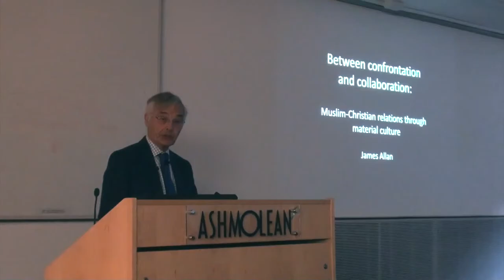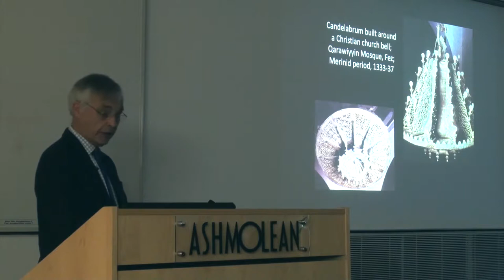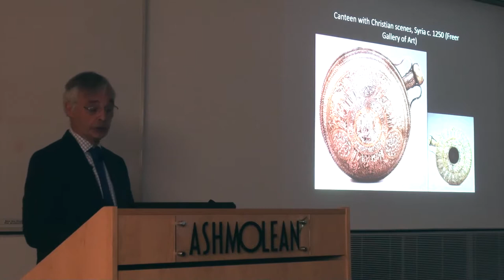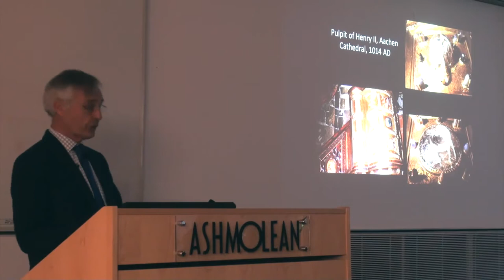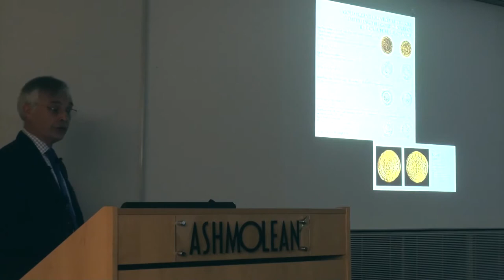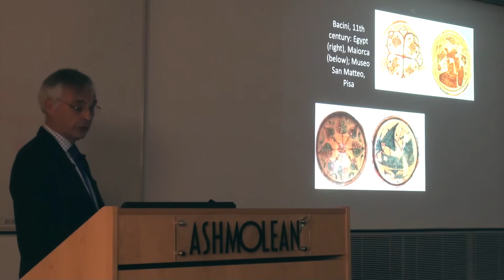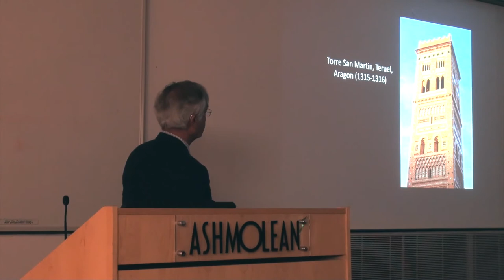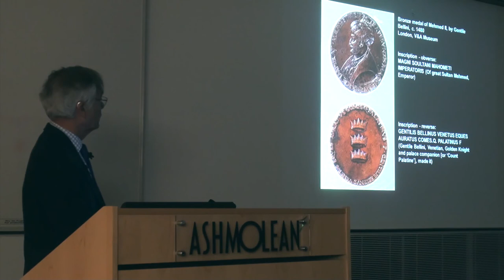Between Confrontation and Collaboration – Public Lecture by Prof James Allan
Ashmolean Lecture and Exhibition: Between confrontation and collaboration – Christian-Muslim relations and material culture

CMCS welcomed over 20 friends and guests to the Ashmolean Museum in Oxford on 18th January, to attend a public lecture given by Professor James Allan, Academic Adviser to CMCS and retired Keeper of Eastern Art at the Ashmolean. The lecture was part of a series linked to the Ashmolean’s ‘Imagining the Divine’ exhibition. It was well attended by nearly 100 people, including the CMCS guests.

Professor Allan looked at the way surviving works of art and architecture reflected relations between Christians and Muslims around the Mediterranean between the 7th and 15th centuries. Under the heading of “Conquest” it considered the way great religious buildings (e.g. those of Damascus and Cordova) and coinages were used to demonstrate the superiority of the relevant faith. The lecture moved next to “Booty”, and the use of captured spoils of war (e.g. the Pisa griffin, or the Gothic portal from Acre). Briefly touching on “Pilgrimage”, it then moved on to “Artisans for all”, and the way in which Christian and Muslim artisans produced works of art or architecture for patrons of both faiths (e.g. Fatimid lustre; Ayyubid metalwork; manuscripts and architecture). The Cappella Palatina in Palermo was used to illustrate Roger II of Sicily as  a “Visionary (or Strategic) Ruler”, and the lecture moved on to “Gifts, and the European taste for the exotic”, illustrated by objects such as the Khusrau Cup, the reliquary of St. Petroc, and the chasuble of Thomas Becket. “Trade” followed, touching on Crusader coinages, the Sirce Limani shipwreck, Pisan bacini, Mamluk metalwork, Iznik pottery, and carpets. “Art by adoption and adaption”, was illustrated by polycandela, Mamluk blazons and Mudejar art and architecture. The lecture’s final section focussed on Mehmed the Conqueror, the Ottoman ruler who took Constantinople from Byzantine control, as an example of the role of “Personal Taste”. In conclusion, it was suggested that the only real interaction between the members of the different faiths was in the artisan class, who shared a common visual culture, often worked side by side, and made and decorated goods for people of both communities.

Following the lecture CMCS guests were invited for a private tour of the ‘Imagining the Divine’ exhibition. Several CMCS staff members also attended, including Dr Ida Glaser and Dr David Coffey, whose visit from the US to Oxford fortuitously coincided with this event.